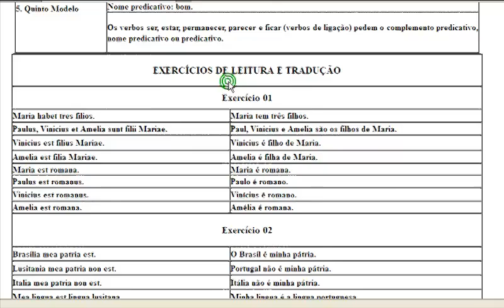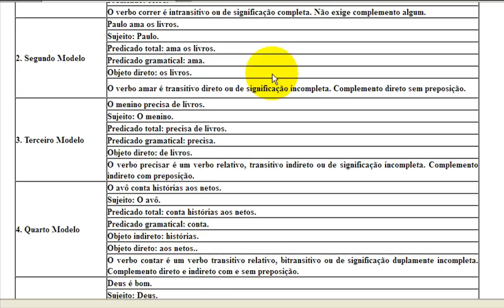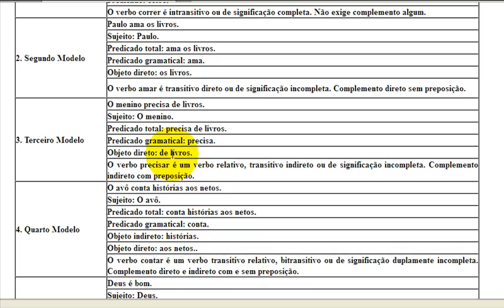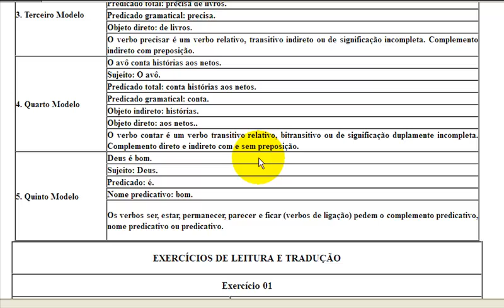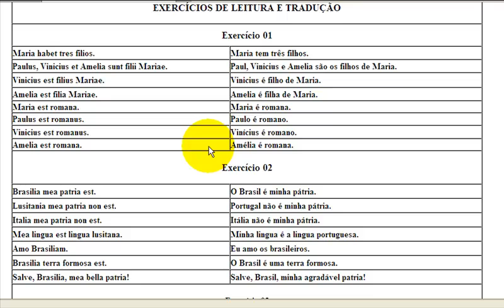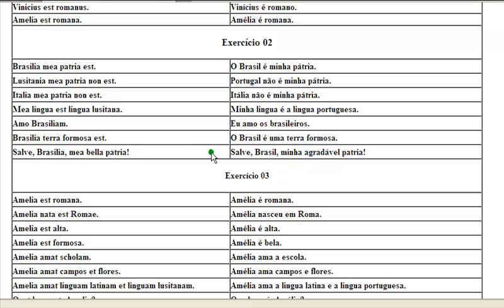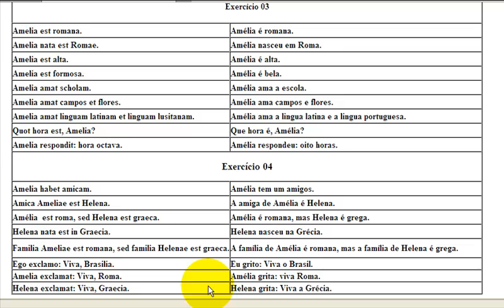Estudando Latim - Latim Ginasial - Aula 03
Nesta terceira aula apresentamos noções fundamentais de análise sintática da lingua portuguesa, as quais serão úteis para o entendimentos quando do estudo dos casos latinos, ou seja: nominativo, acusativo, genitivo, dativo, vocativo e o caso oblativo.

A título introdutório, são apresentadas frases curtas, cuja a escrita e leitura são muito semelhante ao português, a fim de mostrar que o estudo do latim não apresenta dificuldades,

Sites

Blogs

Canais Youtube